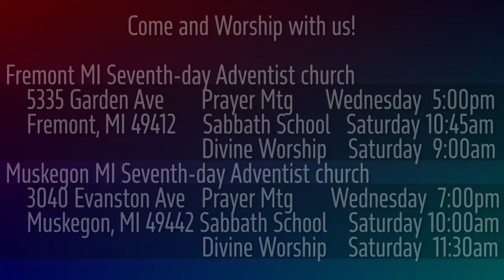1 Samuel 20:35-42 David Finally Departs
Saul is determined to kill David. David and Jonathan part ways.